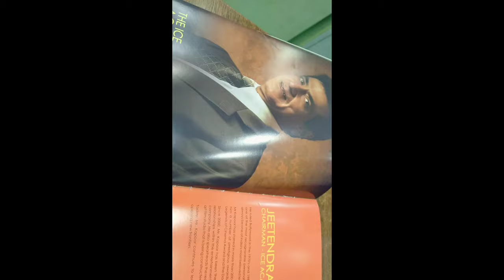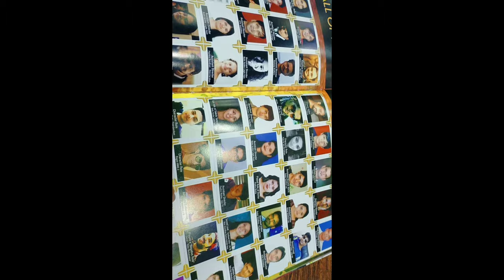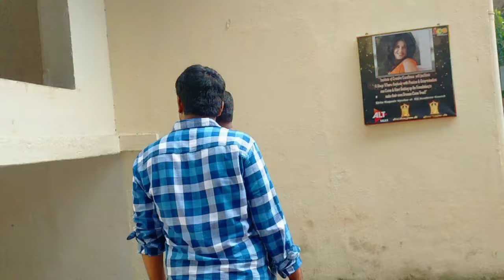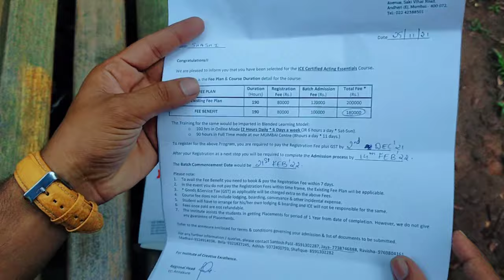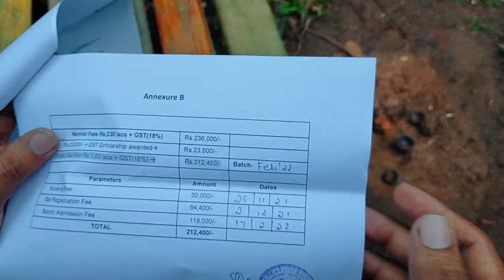Ekta Kapoor vlog #2 !! ICE . Andheri ❤️ Galti yah Kabhi Na Karen !! ShashiBhushan !! film ALT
video ko jarur share Karen taki kise Ko pareshani Na ho to ske aur like Karen comment Karen